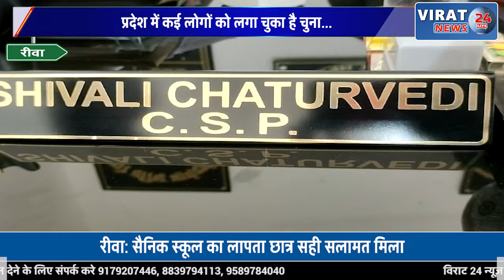रीवा: एटीएम फ्रॉड करने वाला आरोपी गिरफ्तार प्रदेश में कई लोगों को लगा चुका है चुना !